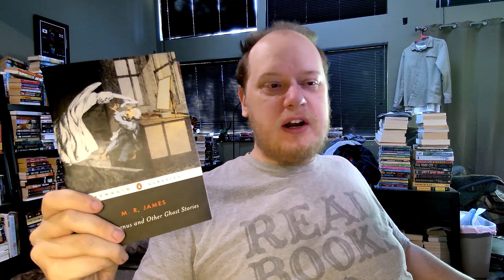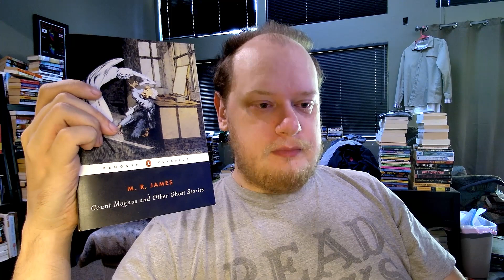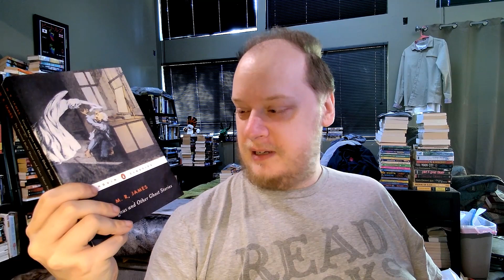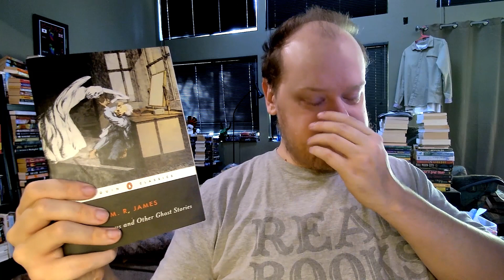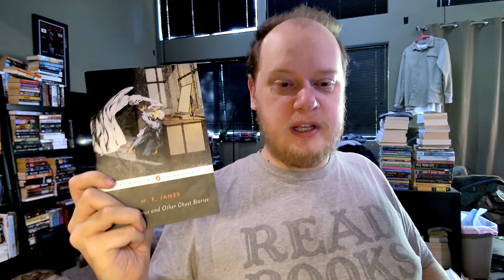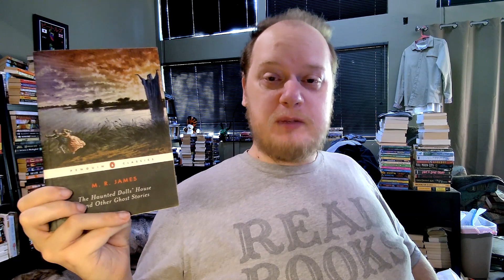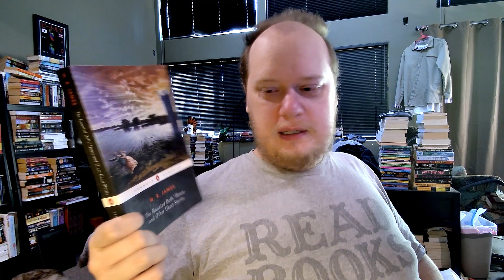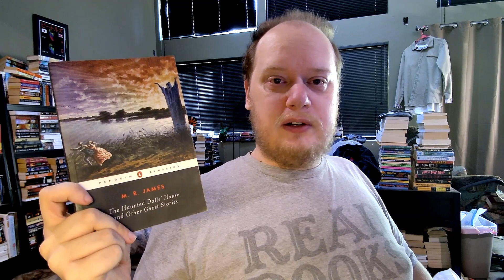The Ghost Stories of M.R. James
In which I discuss the spooky tales by a master of the English ghost story.